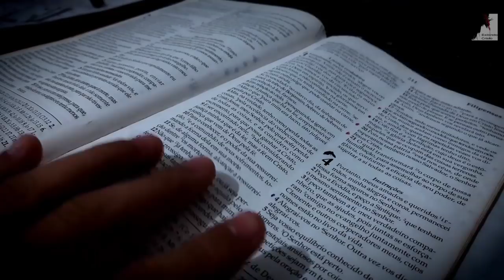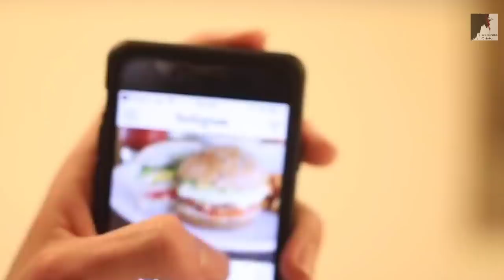A MARCA da BESTA O CASAMENTO E O ANTICRISTO - Ezra Ma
Por que o mundo está assim?
A marca da besta o casamento e o Anticristo.
Vivemos dias difícil, onde as ideologias contra Deus está sendo implantadas na mente de muitos, com pensamentos e conceitos do mundo. A marca da besta de uma certa forma já esta sendo colocada na. mente de muitos, porque foram desviados da verdade, pelo colorido do mundo e pela suas próprias concupiscências. Os casamentos estão se acabando porque o homem quer. satisfação carnal e só pensa em si mesmo. O Pastor Ezra Ma nos mostra que O Mistério da iniquidade está operando através do espírito do Anticristo que já está no mundo.

🔸PREGAÇÕES

🔸 SÉRIE APOCALIPSE

🔸EZRA MA

🔸MIGUEL MA

🔸EXIBINDO CRISTO

🔸Queridos irmãos!